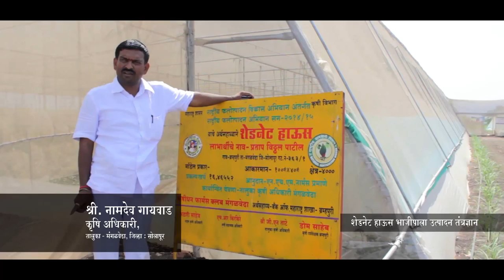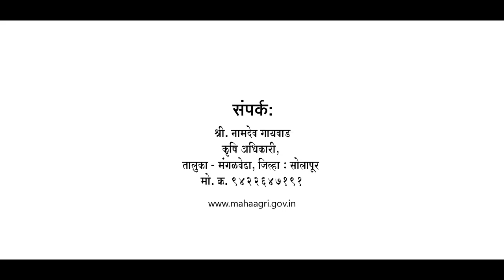5 Minutes of Life # Ep. - NotMarried Films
The concept behind NotMarried Films, is about letting people talk there life, views, stories, tips, tricks, techniques, achievements, moments, love, optimism, dreams, voices, poems, songs, spirituality, fashion, dances, education etc. in front of camera. The talks or stories can come from anyone, anywhere and on anytime with any language or no language. We just make sure that they are captured, stored, share, and can be a part of our history, motivating viewers around the world forever.